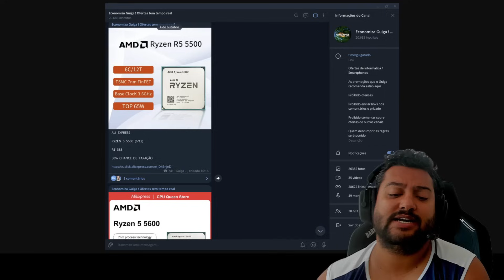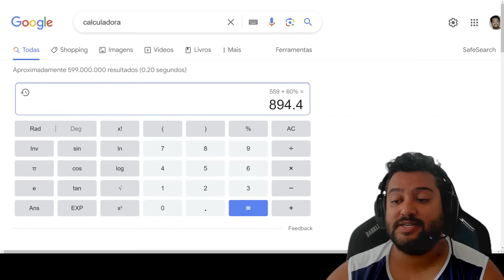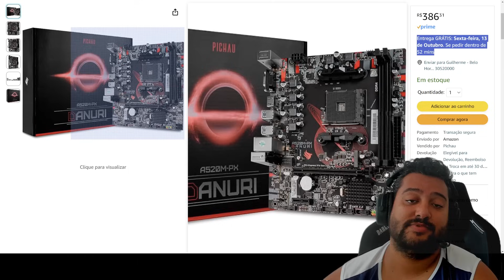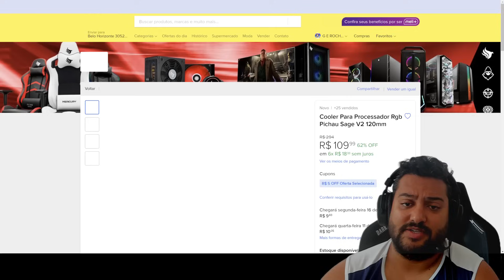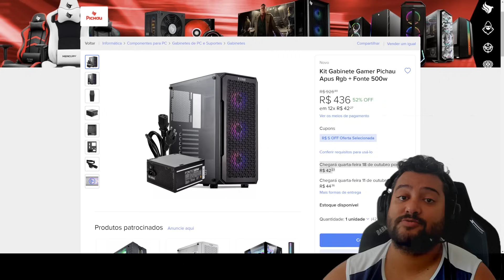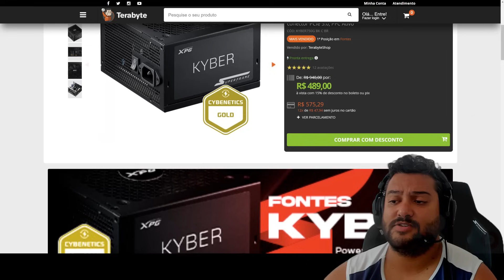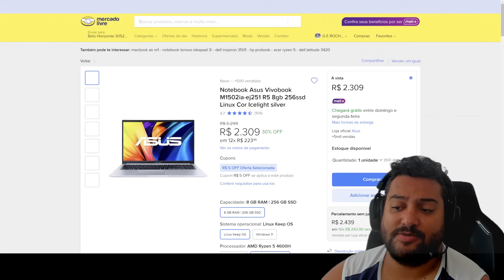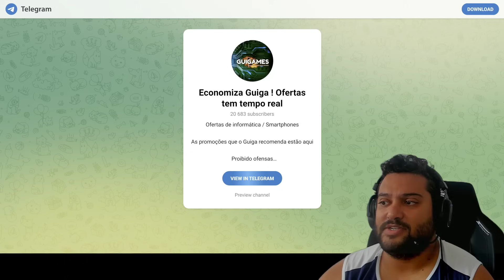FUI COBRADO ! MAS NÃO INDICO ESSE PRODUTO 04/10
00:00 - Telegram de promoções
00:19 - Respondendo ao incrito
00:46 - KIT UP RYZEN 5600 + B550 AORUS
02:26 - Cuidado com alto valor em termos de taxação !
02:59 - RYZEN 5 5600
04:38 - A520 DANURI
05:07 - RYZEN 5 5500
06:17 - Dica de kit up Ryzen 5 5500 + A520 Danuri
06:40 - Dica de kit up Ryzen 5 5600 + A520 Danuri
07:23 - B550 DANURI
07:48 - Dica de kit up Ryzen 5 5600 + B550 Danuri
08:58 - Resumão sobre Kit up no Ali vs CPU + Placa BR
10:21 - AIR COOLER SAGE RGB
11:38 - GABINETE APUS + FONTE MANCER
12:16 - RX 5500 XT MANCER
12:35 - Por que não compro e abro para verificar se é refurbishid
14:31 - RX 6600 ASROCK
15:36 - FONTE KYBER 750W GOLD
16:18 - MOUSEPAD SPEED RGB
17:04 - Cuidado com esses anúncios do Ali ! Tem pegadinhas kkkkk
18:03 - IPHONE 13
19:00 - NOTEBOOK ASUS 4600H A VISTA
19:23 - NOTEBOOK ASUS 4600H CARTÃO
19:44 - MONITOR AOC 22" VA 75HZ
20:06 - MONITOR SAMSUNG 22" IPS 75HZ
20:28 - MONITOR ACER 24" VA 180HZ : CUPOM MONTR5
20:41 - CADEIRA NINJA DANZO
21:02 - Se Inscreva no Guiga Ofertas
21:30 - Se inscreva no Guiga Gameplays